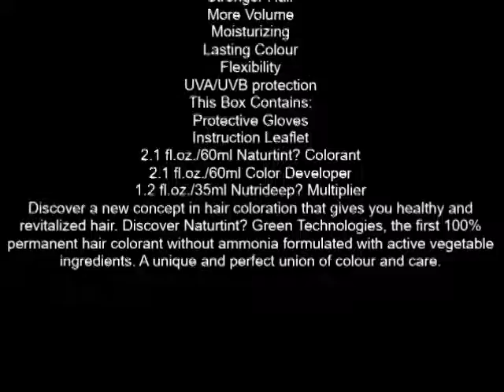Naturtint Permanent Hair Colorant, 8G Sandy Golden Blonde 5 4 oz